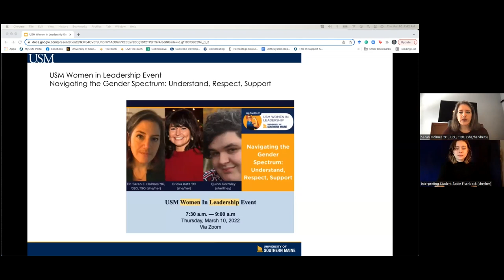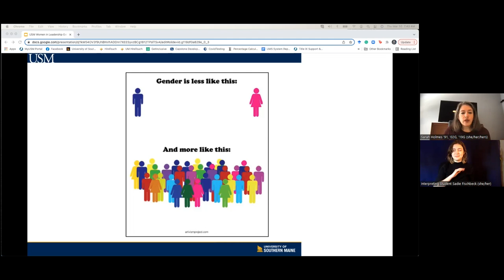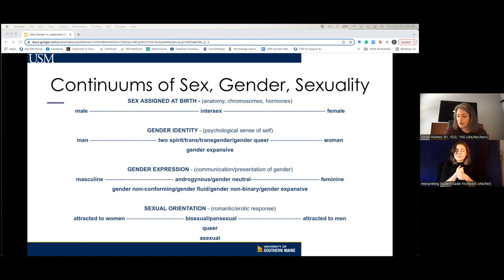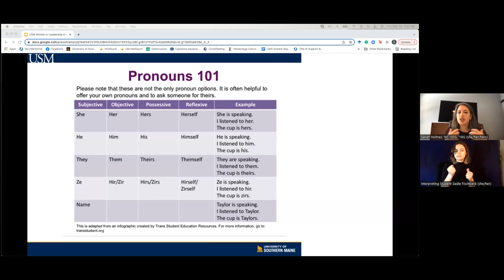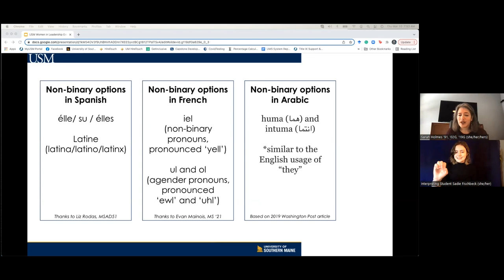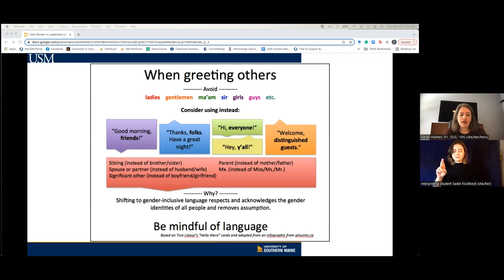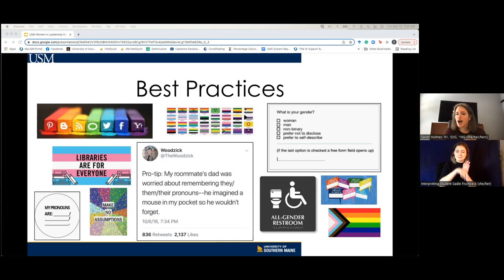University of Southern Maine Women in Leadership event: Navigating the Gender Spectrum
A recording of USM's March 2022 Women in Leadership event.